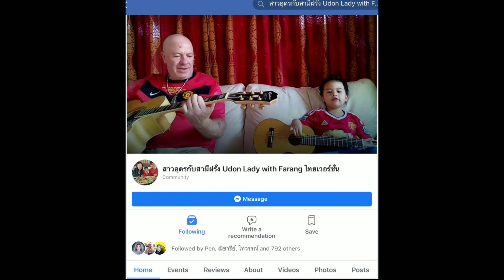ฝรั่งชวนทำผัดมาม่าขี้เมาหมูหมึกกุ้งถาดยักษ์ให้ รปภ.กิน Cooking Big Meal for Security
We Live in Udonthani Thailand my Husband is a Farang we love eating Esan Issan Thai food and we are Thai family lifestyle vlog in Udon
Welcome to Pen's YouTube Channel
You could also share the video too if you liked it, that would be Fantastic THX

 Make sure not to miss a new video from Udon Lady with Farang